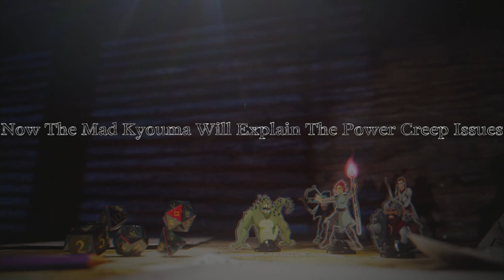Why Modern Yugioh Sucks Part 2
This is the follow up to my why modern Yugioh sucks video from 6 months ago.